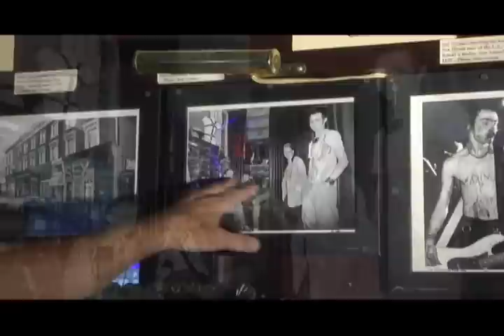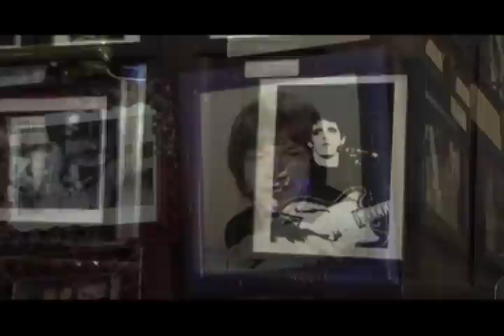Josephine's New York: Manitoba's Bar: A Personal Tour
Handsome Dick Manitoba, of the world famous Dictators, and self proclaimed global icon talks about the rock and roll hall of fame wall displayed at his bar, Manitoba's 99 Ave B, NYC